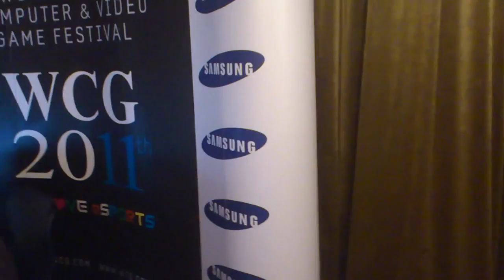Streamingkaoset under WCG-kvalet - Rakaka.se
Rakaka undersöker streamingkaoset.